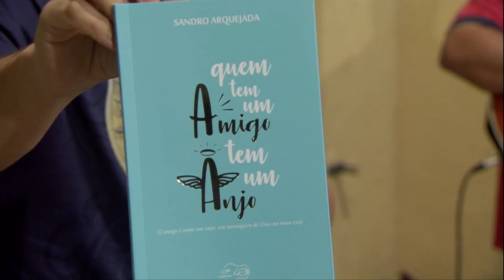Santo Terço - 10/04/18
Reze o Santo Terço conosco, todos os dias ás 06h:00 da manhã e ás 18h:00 da noite.